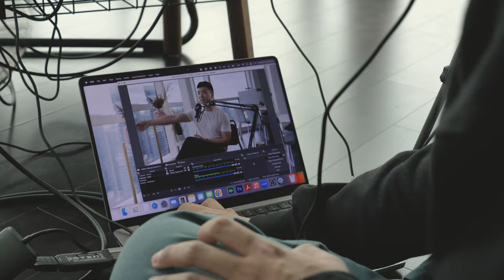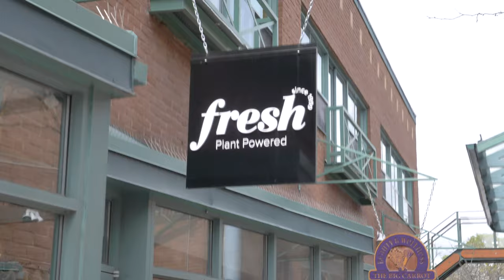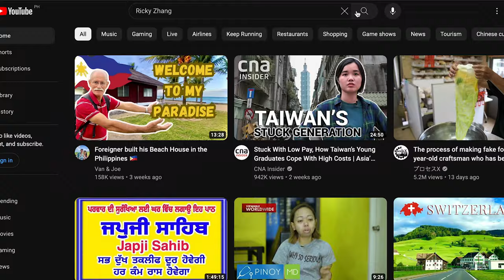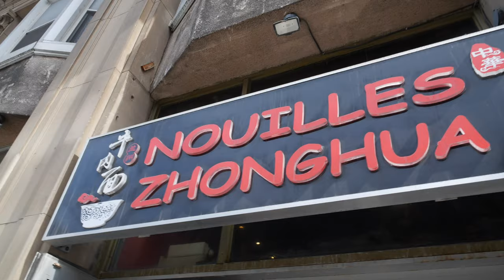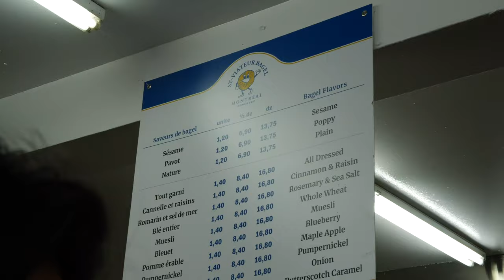Week in the Life of a Travel Entrepreneur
(enter your email)